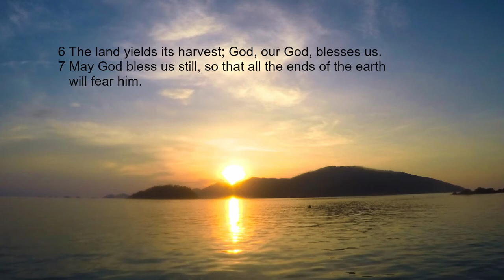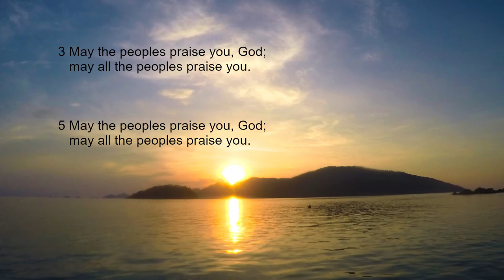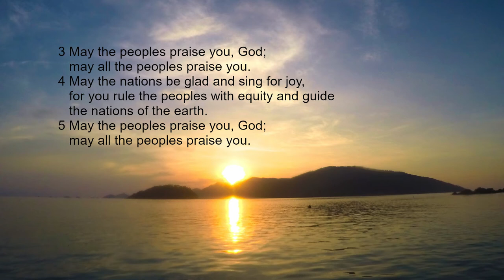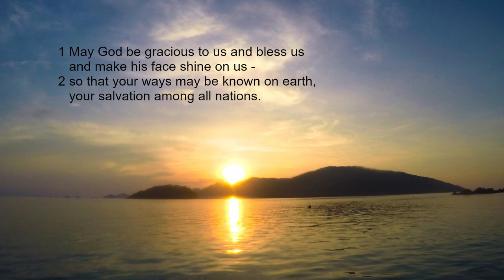Psalm 67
A commentary on Psalm 67 by the Reverend George Goalby, Rector of the Washingborough Group of Churches